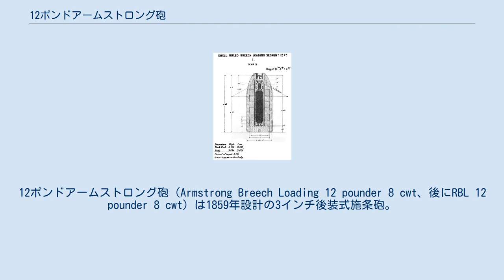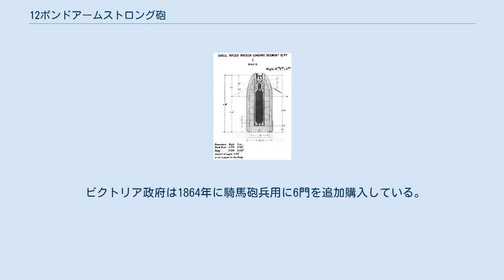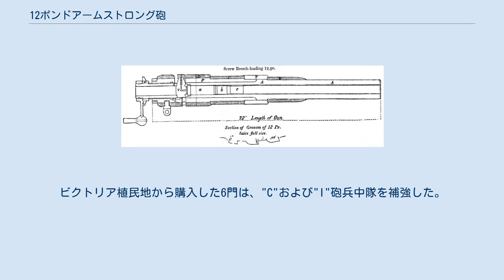12ポンドアームストロング砲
12ポンドアームストロング砲（Armstrong Breech Loading 12 pounder 8 cwt、後にRBL 12 pounder 8 cwt）は1859年設計の3インチ後装式施条砲。
 後期モデルの72インチ長砲身と尾栓 12ポンドアームストロング砲は、当時の他の大砲と比較して幾つかの先進的な面があった。
最初期の近代的な後装砲の一つであり、砲の先端からではなく、後方から装薬・砲弾を装填できるため、発射速度が向上した。
砲弾は鉛でコーティングされ、砲身内腔の旋回する溝（ライフリング）に噛みあって発砲時に回転が与えられ、従来の大砲に比べて射程および精度が向上した。
鉛のコーティングが砲弾と砲身内腔との隙間（遊隙）を防ぐため、発射ガスが漏れる無駄がなく、従来の約半分の装薬量で同一の射程が得られた。
 砲身は錬鉄製であり、一旦熱して内径を拡大させたコイルで嵌め込んだ層成砲身であった。
コイルが冷却されると、砲身はコイルにより締め付けられる状態（pre-stressed）になる。
これにより発砲時に熱と圧力がかかっても砲身が拡張しないようになっていた。
この方式の採用により、従来に比べて砲身が軽量化されている。
 12ポンドアームストロング砲はイギリス陸軍が最初に採用した後装式施条野砲で、1859年に「9ポンド前装滑腔砲」を置き換えた。
初期モデルは砲身長84インチで、ボア長は73.375インチであった。
イギリス海軍は砲身長72インチ、ボア長61.375インチのものを採用したが、これは単に砲身を12インチ切断しただけであった。
1863年からは陸上用、艦上用ともに短砲身タイプが通常モデルとなった。
 新技術を導入したために、当初陸軍が予定したものよりは高度なメインテナンスと砲兵の訓練が必要となり、結果実用においては信頼性に欠けるとの評判を得てしまった。
このため、1871年により簡便で安価な砲弾を使用する「9ポンド前装ライフル砲」が採用されることとなった。
 ビクトリア植民地（現在のオーストラリア・ビクトリア州）は、マオリ戦争の際にニュージーランドに6門の12ポンドアームストロング砲を輸出している。
弾薬と備品も含めて総額3,592ポンド1シリング8ペンスであった。
砲は兵員輸送船ヒマラヤに搭載されて1863年11月7日にメルボルンを出港、11月11日にオークランドに到着した。
 ビクトリア政府は1864年に騎馬砲兵用に6門を追加購入している。
このうちの1門はレストアされてキャンベラのオーストラリア戦争博物館（Australian War Memorial）に展示されている。
 6門の12ポンドアームストロング砲を有した王立砲兵第4旅団"C"砲兵中隊は、マーサー大尉の指揮下、1861年3月に第一次タラナキ戦争（First Taranaki War）に参加した。
マーサー大尉は同砲兵中隊を率いて第二次タラナキ戦争（Second Taranaki War）にも参加し、1863年11月の失敗に終わったマオリ族のランギリーリ砦に対する攻撃で戦死している。
1864年1月には、新型の短砲身モデル6門を装備した"I"砲兵中隊がニュージーランドに到着した。
ビクトリア植民地から購入した6門は、"C"および"I"砲兵中隊を補強した。
戦争終了後もこれらの砲はニュージーランドに残され、民兵用として使用された。